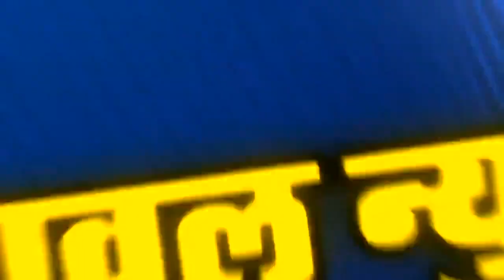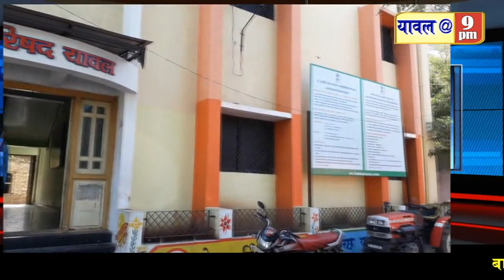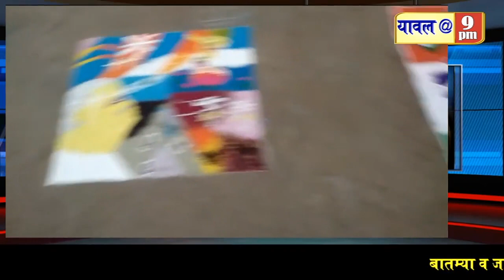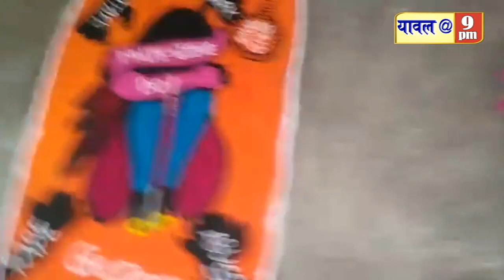29 January 2023 मराठा समाजाचा मेळावा,पदरमोड करीत पाईपलाइन दुरूस्ती,बक्षीस वितरण,रांगोळी स्पर्धा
मराठा समाजाचा मेळावा,पदरमोड करीत पाईपलाइन दुरूस्ती,बक्षीस वितरण,रांगोळी स्पर्धा,क्राईम सह विविध बातम्या